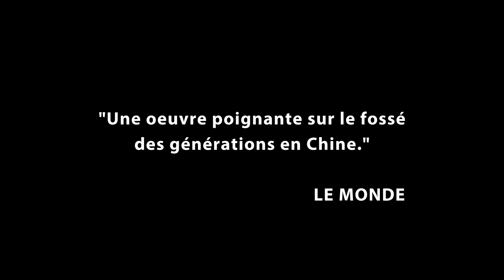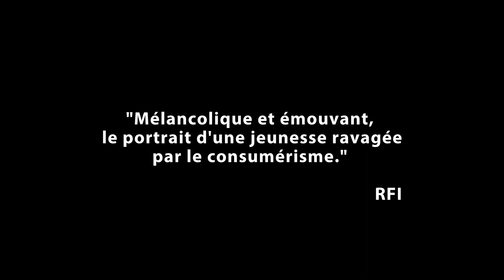CHONGQING BLUES Bande Annonce VOSTFR - Wang Xiaoshuai - Au cinéma le 5 août 2020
Par le réalisateur de BEIJING BICYCLE et SO LONG, MY SON !

CHONGQING BLUES (RIZHAO CHONGQING) : un film inédit de Wang Xiaoshuai à découvrir en salle le 5 août 2020 !

L'histoire : Lin, un capitaine de bateau, rentre après 6 mois en mer et apprend la mort de son fils de 25 ans, Lin Bo, abattu par la police. Pour découvrir ce qu’il s’est passé, il retourne à Chongqing, une ville où il a vécu autrefois. Il se rend compte une fois sur place qu’il connaissait très peu son fils et comprend alors à quel point son absence a pesé sur la vie de son enfant.